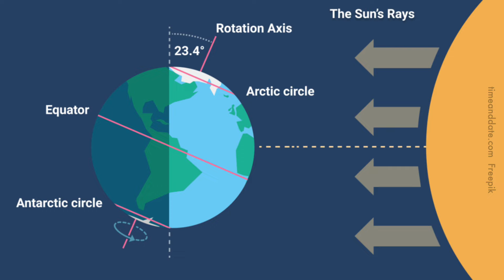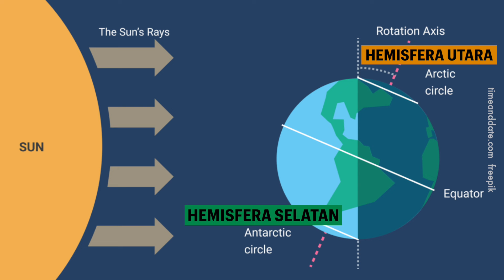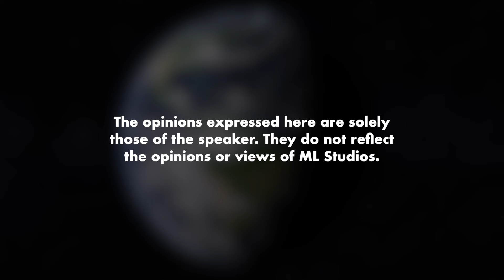Stonhenge Digunakan untuk Periksa Musim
Ala tak cerita ke orang dulu angkut batu tu pakai apa?